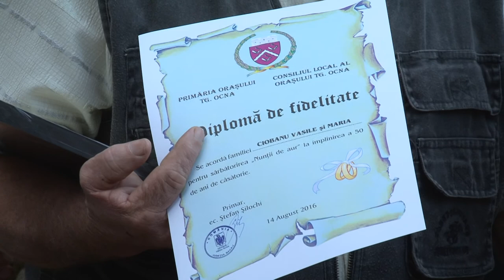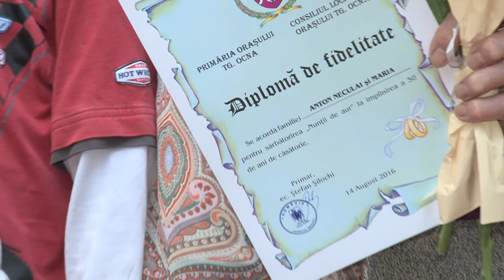LA TARGU OCNA Zilelel Orasului Festivitate de Premiere 50 de ani de casatorie FILMARE EXCLUSIV TV ON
LA TARGU OCNA Zilelel Orasului Festivitate de Premiere 50 de ani de casatorie FILMARE EXCLUSIV TV ONESTI HD 4K.

Cu stimă,
echipa Exclusiv

Vizionare plăcută !